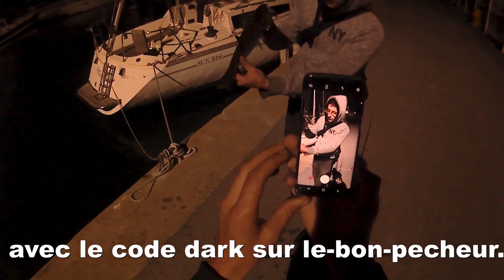Streetfishing quand les potes sorte des plus gros fish que toi ...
Yo tous le monde on se retrouve pour une nouvelle vidéo streeetfishing entre les bateaux
Quand tes potes sorte des plus gros poissons que toi sa fait ragé lol
 c'était une bonne session avec quelque fish de touché dont un loup de 42cm
malgré sa la pêche reste difficile en ce moment c'est pour sa qu'il n'y a pas beaucoup de vidéo...
tous les poissons sont retournée a l'eau
n'hésité pas a liker partagé et vous abonné
a bientôt pour de nouvelle aventure...
leurre utilisé easy shinner 3 et 2 pouce et black minnow 90